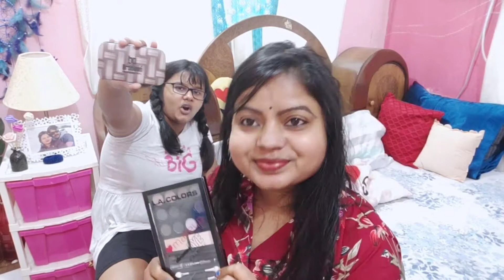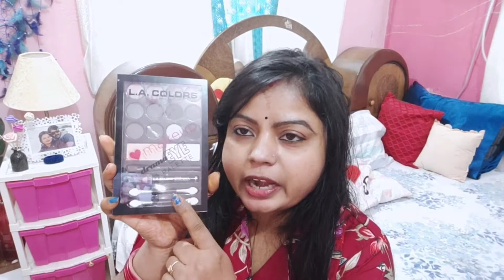ऑन कैमरा माही ने पोल खोल दिया 😱/My new L.A. colour eye shadow review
ऑन कैमरा माही ने पोल खोल दिया/l.a colour eye shadow review

hello everyone

welcome to

Singh's family creation 🙏

all enquiry for my insta I'd

Musician: @iksonmusic